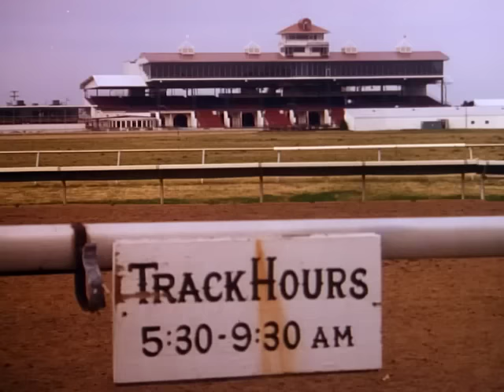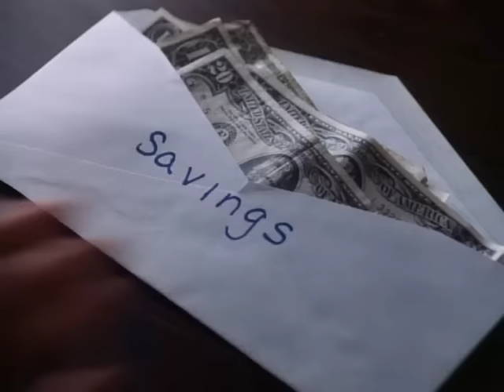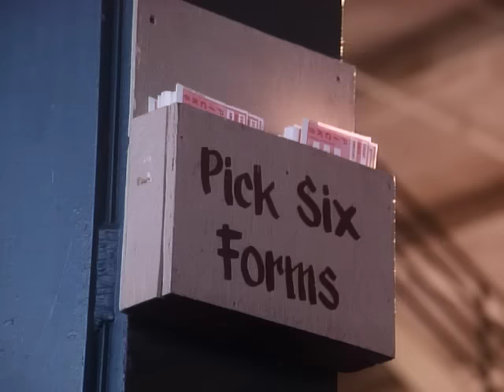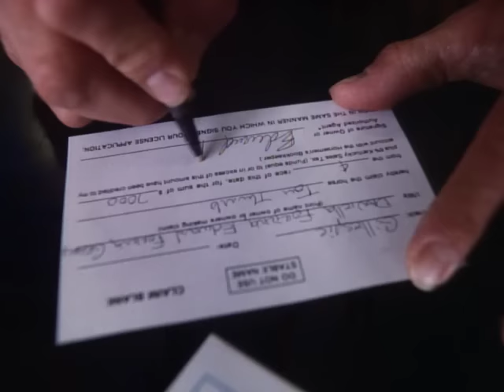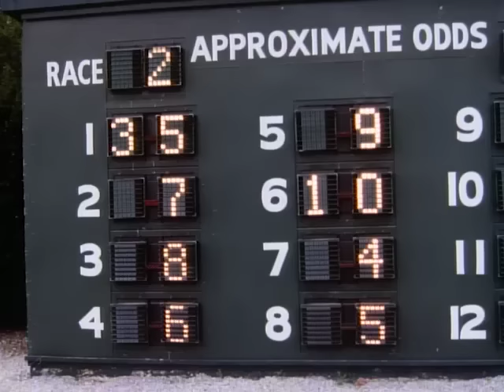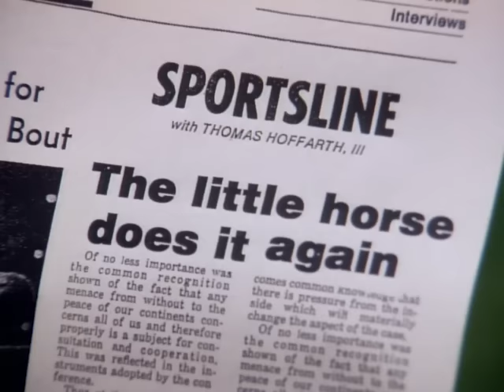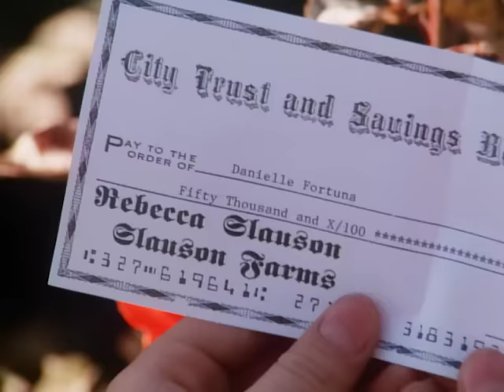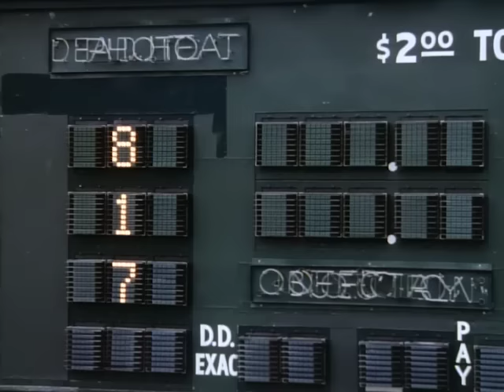A Horse for Danny - Full Movie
Danny (Leelee Sobieski, "Joy Ride") is a smart little girl who lives at the track where her uncle is a horse trainer. She knows her uncle needs just one great horse to make his name.